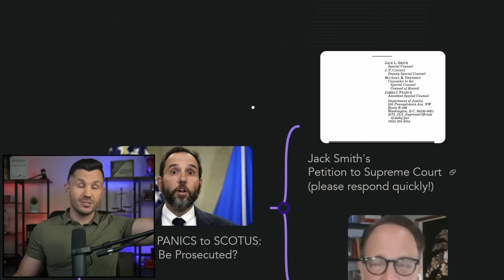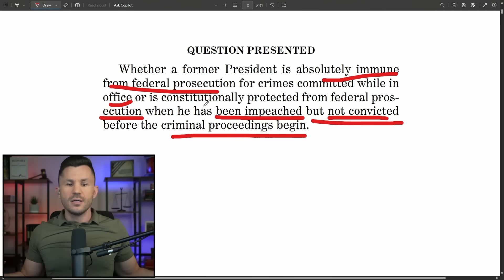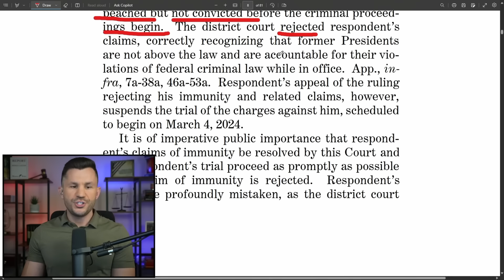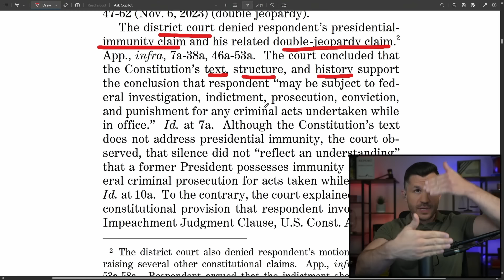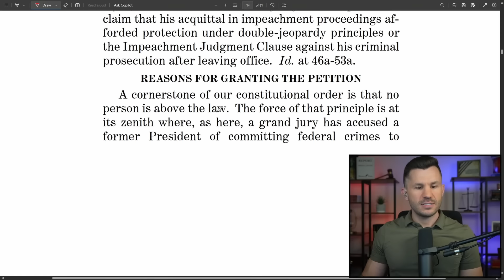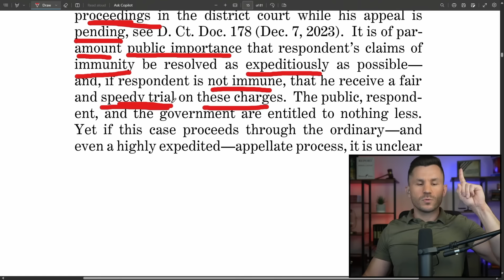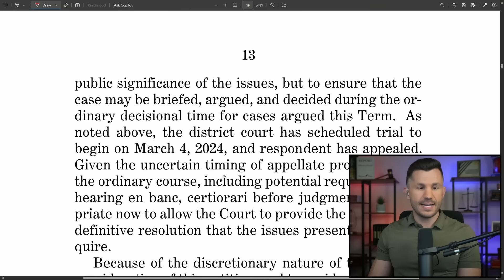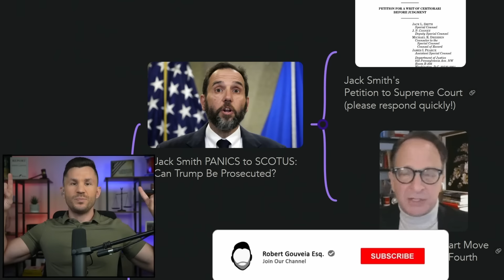Jack Smith PANICS to SCOTUS: Can Trump Be Prosecuted?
Jack Smith filed a panicky petition at the Supreme Court, urging the Justices to answer unsettled questions on Presidential Immunity. Why the urgency? The government really wants their trial to start on March 4th, the day before Super Tuesday.

TIMECODES
00:00:00 - Intro
00:01:13 - Jack Smith's Petition to Supreme Court (please respond quickly!)
00:26:30 - Andrew Weismann: Smart Move Must Have Trial on the Fourth